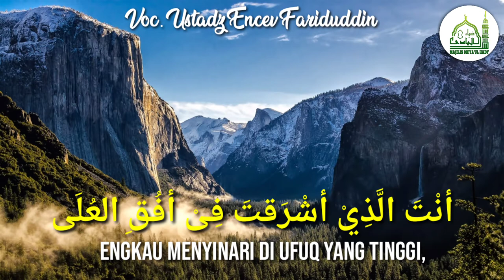Qasidah Ya Badrotim Majelis Dhiya'ul Hady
Qasidah yg sangat adem di denger...
Voc.Ustadz Encev Fariduddin
Khodimul majelis dhiyaulhady Tanjungbalai